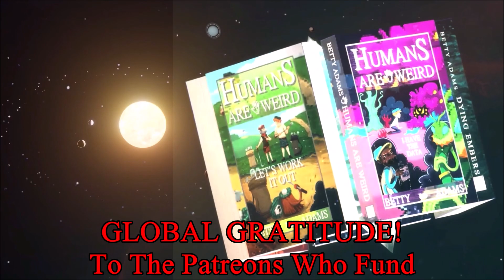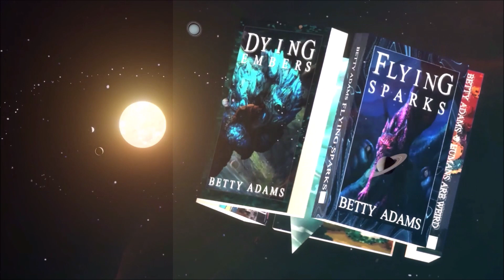Is It Netflix Trash - First Impressions Yu Yu Hakusho Season 1 Episode 1 Live Action Remake